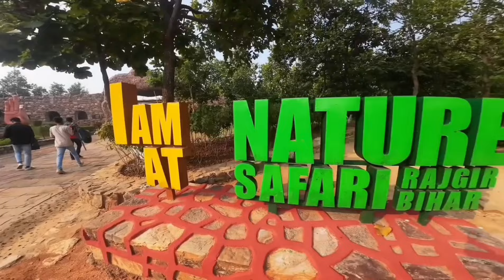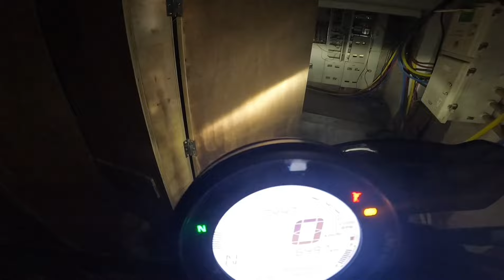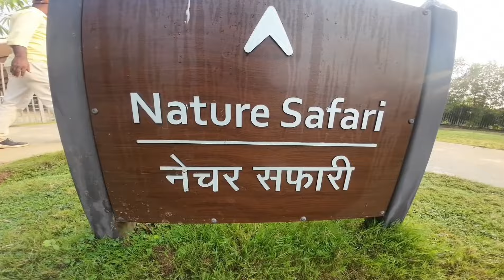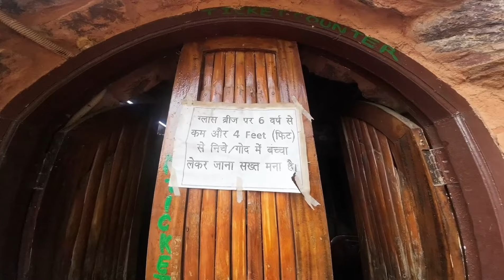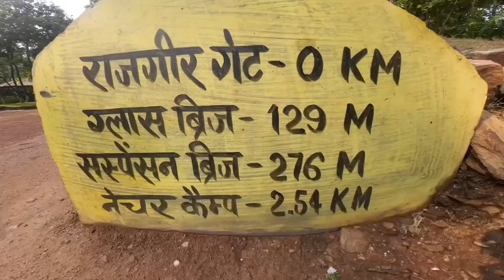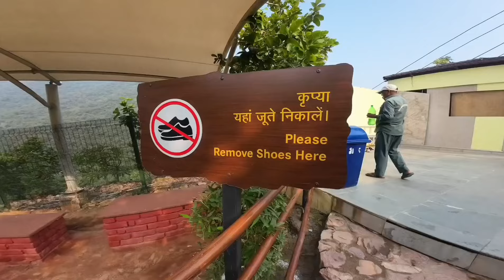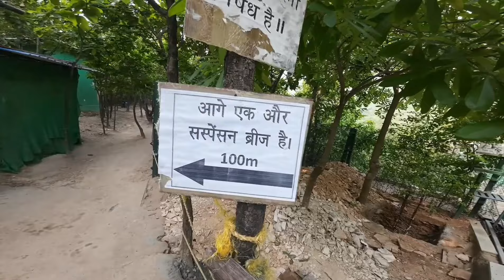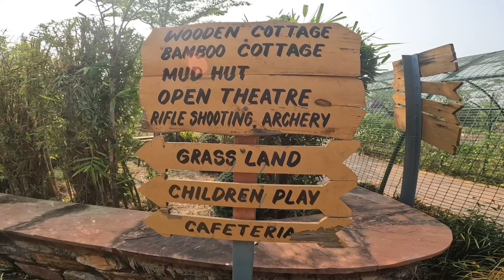Ep-04 Sky Glass Bridge In Rajgir/ Nature Safari/India Ka 2nd Longest Zeplin Ride Karliya 😱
Rajgir Sky Glass Bridge/ Nature Safari/India Ka 2nd Longest Zepline Ride Kiya Meine😱rajgirtour